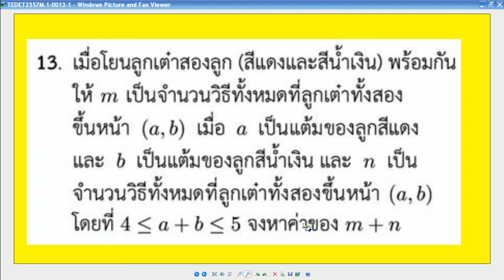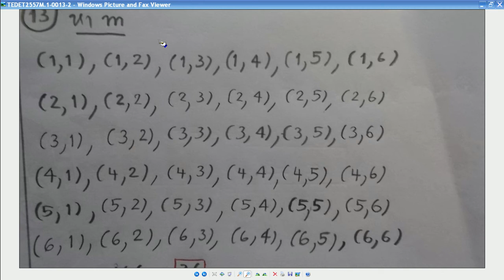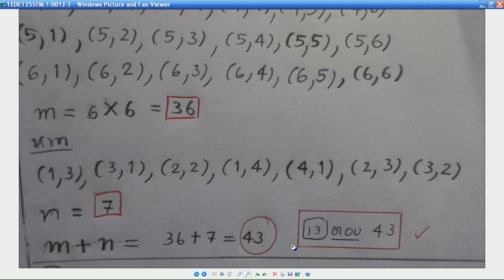TEDET2557M 1 0013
คณิตศาสตร์ ม.1  TEDET ปี2557- ข้อ13